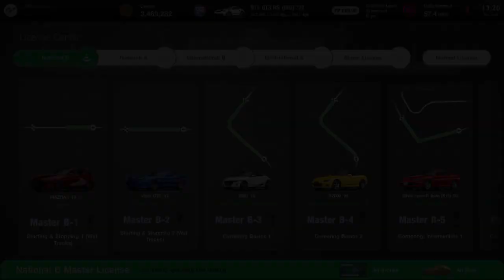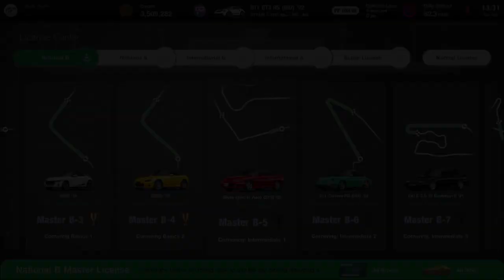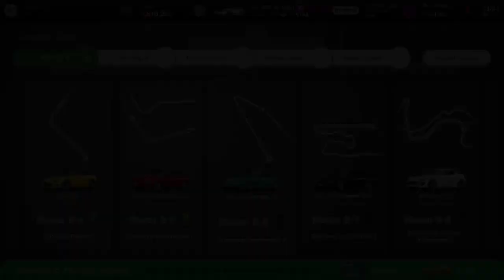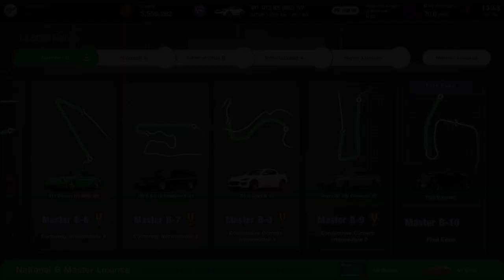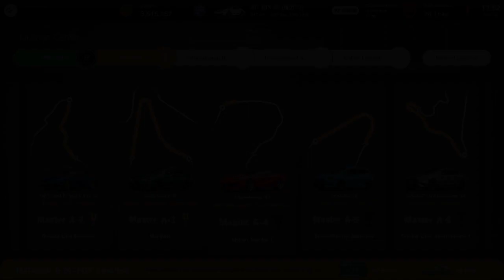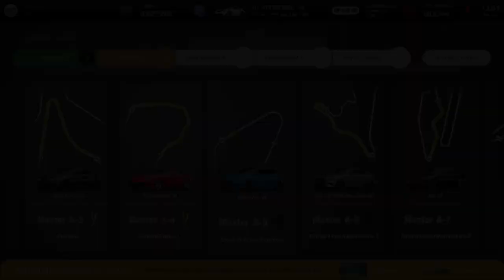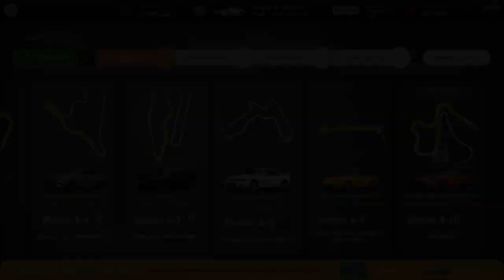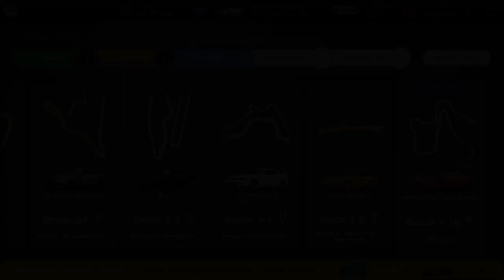GT7 | UPDATE 1.40 | Beating The New License Tests!